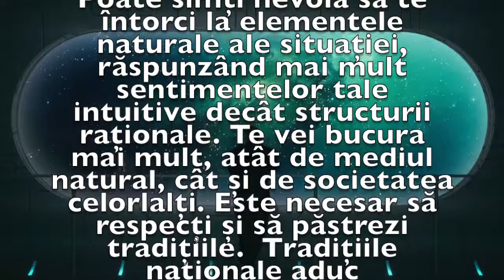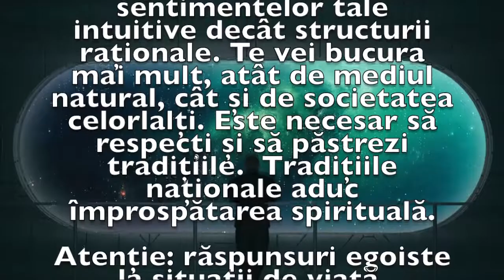Previziunea zilei de 29 Iulie